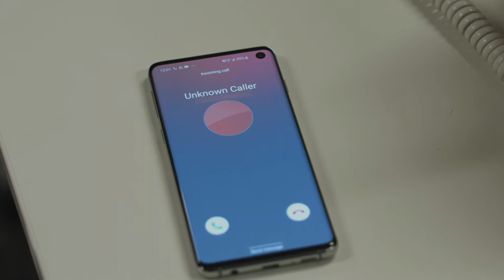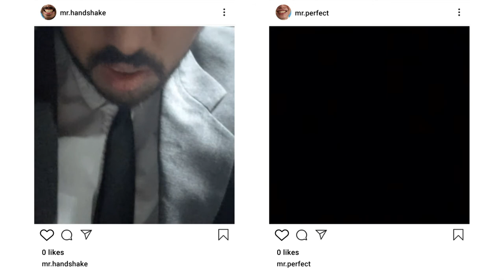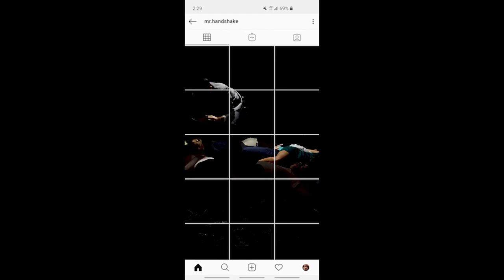1 Tip To Be More Liked | The Tips Series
SHARE if this worked for you!

A Pandoodles Production

Directed by Matt Kim
Story by Matt Kim, Wilex Ly, Frederic Fontaine
Written by Matt Kim
Produced by Matt Kim, Frederic Fontaine, Wilex Ly, Ryan Liu
Production Manager, Ryan Liu
Assistant Director, Ryan Liu, Zaarin Bushra
Director of Photography, Jessica De Los Santos & Brittany Nguyen
Camera Assist, Stephanie Blaquera, Anne Vo
Sound Recordist, Frederic Fontaine
Art Directed by Wilex Ly
Art Assist & PAs, Karina Mohammed, Kate Wang, Galeena Kokhan, Patricia Cuartero, Joshua Lee, Jacob Amenyo, Preston Frederick

Narration by Julius Cho

Edited by Matt Kim

Jae Moon Lee
Vincent Chiang
Lindsay Wu
Josh Lee
Patricia Cuartero
Jacob Amenyo
Galeena Kokhan
Preston Frederick
Wilex Ly
Michael Chan
Ryan Liu
Nightingale Nguyen